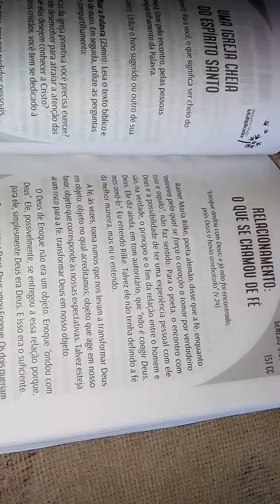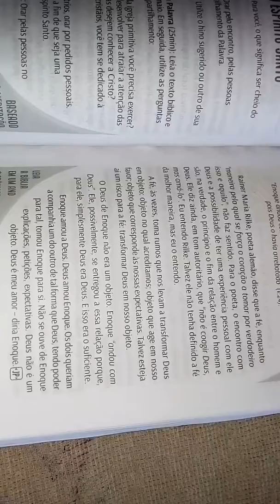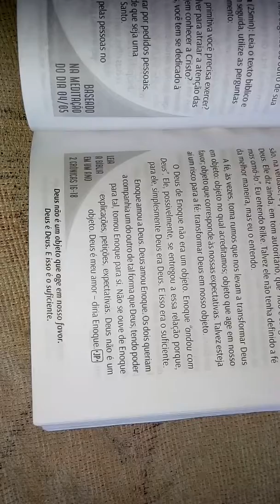Meditação diária: Manancial 6 de Maio 2019